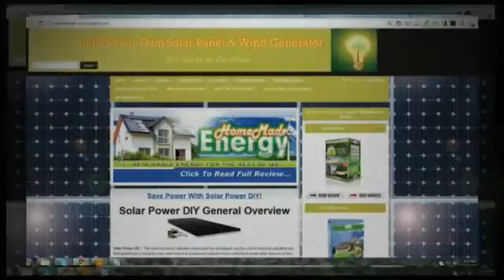House Solar Panels - No More Energy Bills!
Did you know? A basic solar installation from a retailer can take 30 years to pay back and cost you well over $20,000?

This is simply too much for many to afford and the pay back time is far too long. This prompted me to do some research into how the solar panels are created and how I could make them myself.